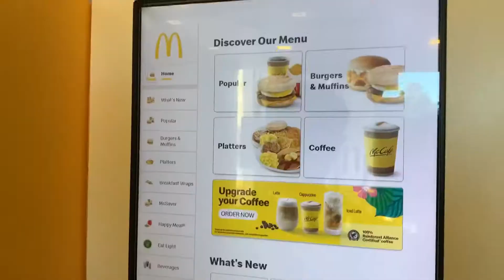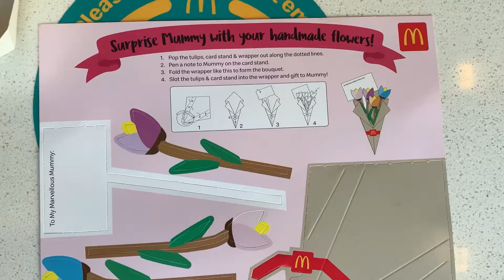Ep76 Mother's Day at McDonald กินแมค ทำการ์ด ได้ของเล่น วิ่งเล่นในสวน🏝แม่บ้านติดเกาะ(cc Eng)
วันนี้เป็นวันแม่ ตื่นเช้ามาพาตัวเล็กขี่จักรยานไปกินแมคโดนัลกัน พอไปถึงพนักงานหน้าร้านยื่นกระดาษให้ลูก บอกว่าสุขสันต์วันแม่ ให้เอาให้แม่นะ เป็นกระดาษรอยประ ทำเป็นช่อดอกไม้เล็กๆ พอเข้าไปก็ขอสั่ง happy meal ทันที ไปหน้าตู้ของเล่นเลย อยากได้สิงโตแต่ว่ายังไม่มี เลยเลือกช้างแทน

Today is Mother's Day. So we woke up early in the morning and let the little one ride her cycle to eat McDonald. The staff handed her mothers' day card to make while waiting for the food.

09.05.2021